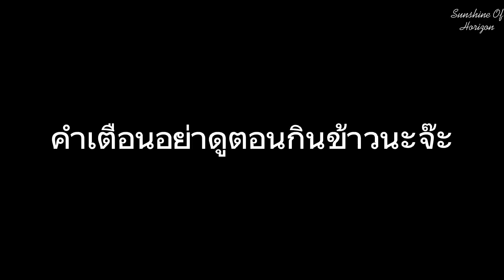พระบิดา [การ์ตูน Roblox ]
💵Donateเงิน Truewallet

โดเนท 1 บาทขึ้นไป เบอร์  :  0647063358